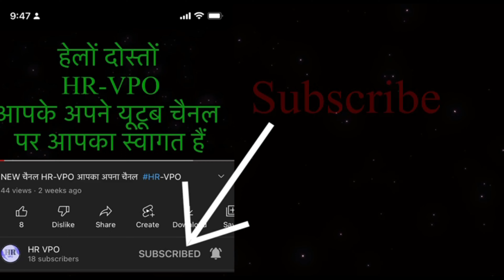Siha Khera Village सैय्या खेड़ा गाँव | Siha Khera Village Sonipat Haryana Siha Khera Gaon Ki Video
Siha Khera Village सैय्या खेड़ा गाँव